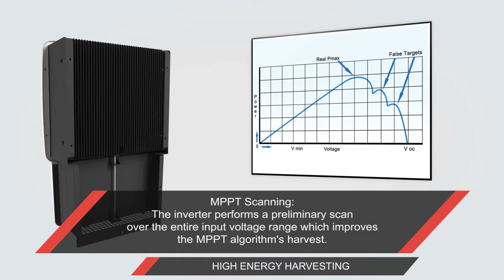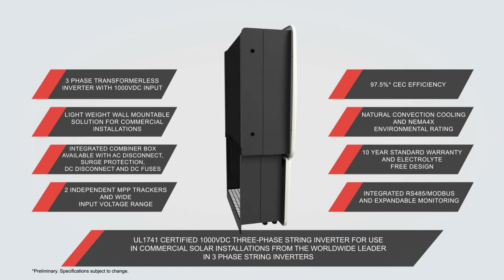Aurora Trio 20.0-TL, TRIO 27.6-TL (US Version - English)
This new-look three-phase inverter fills a specific niche in the commercial solar market. This inverter benefits from the three-phase inverter technology perfected in the PVI-10.0 and 12.5 inverter which has led the way in best-in-class efficiency.